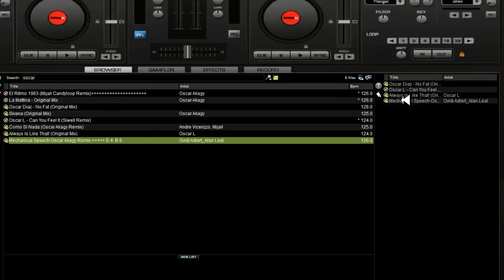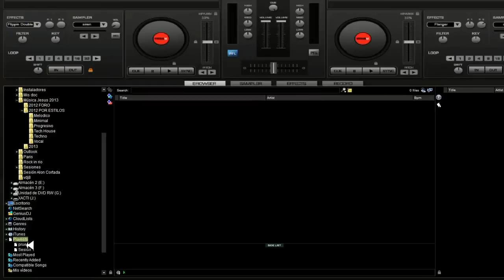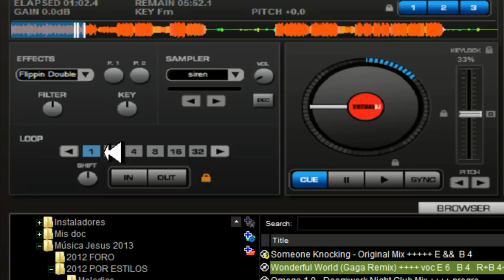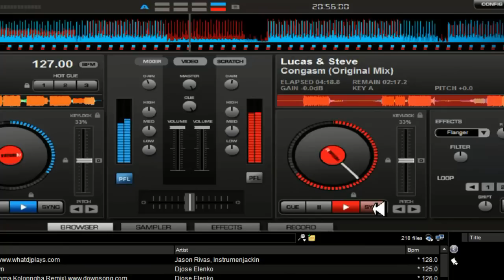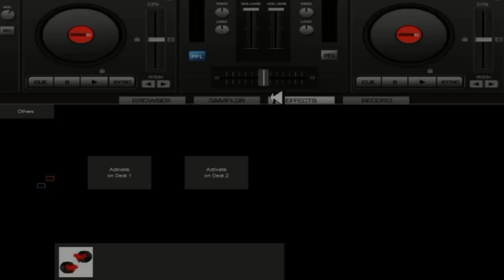Curso Virtual Dj - Mezcla con resultados Profesionales - Capítulo2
En este vídeo, el capítulo 2, se nos enseña las principales funciones de Virtual Dj.
Si tu ya conoces para que sirven las botoneras del programa puedes pasar directamente al capítulo 3 en que empezaremos a hacer nuestras primeras mezclas.